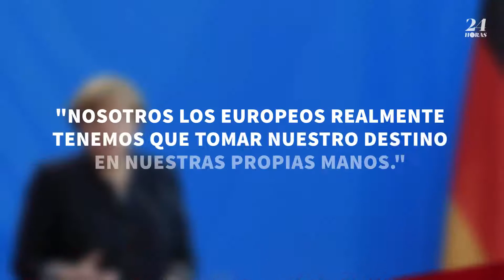Merkel advierte a Europa que no pueden confiar en EU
La canciller alemana Angela Merkel ha dicho que Europa ya no puede confiar en los Estados Unidos y el Reino Unido, al menos no como antes.